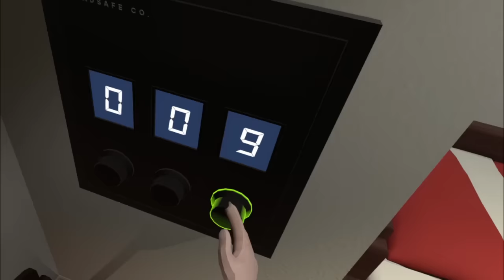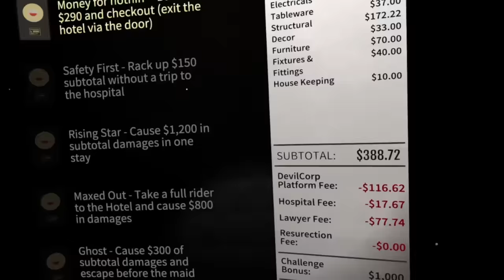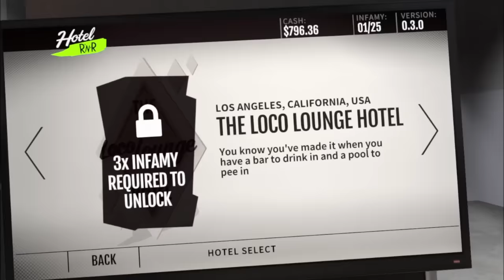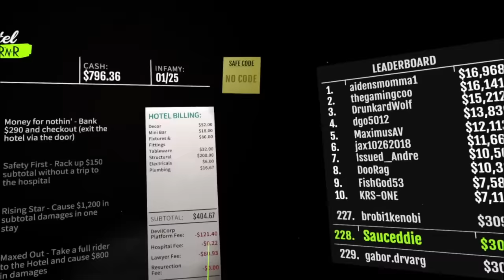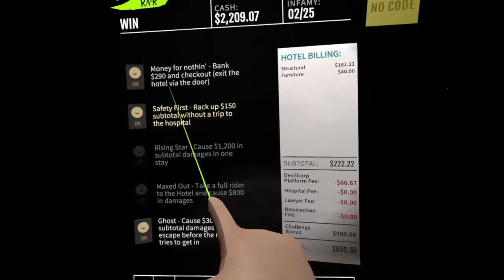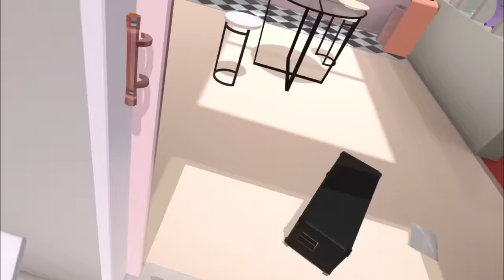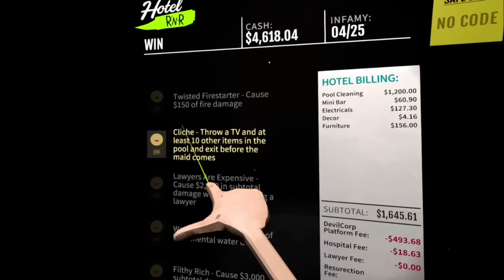Slapped With a FISH in VR! [Funny Moments]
If a grandma comes in your room, fish slap her in VR. Also Yeet a TV from the 3rd floor into a pool. Why not!